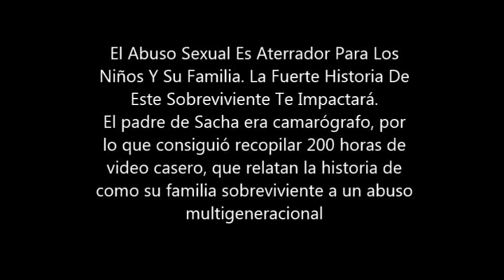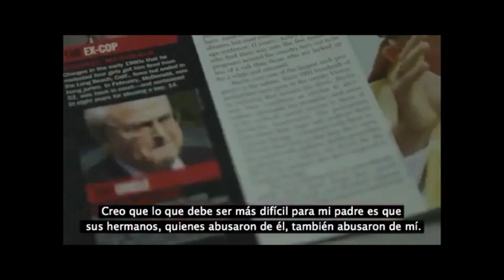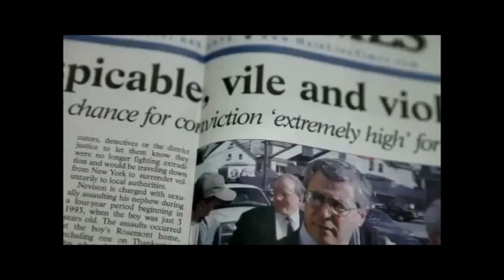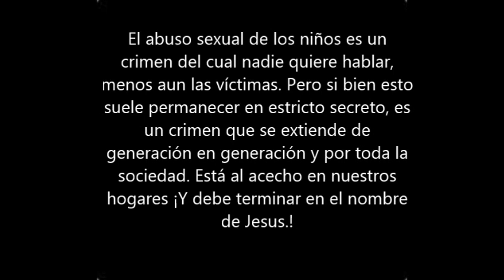El 4bu£0 S3#uañ Es Aterrador Para Los Niños Y Su Familias